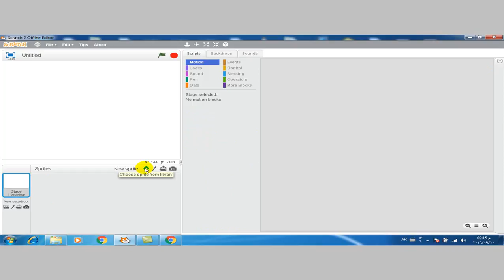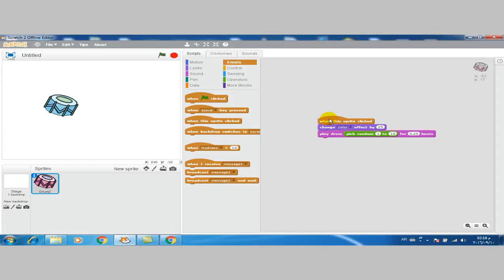الدرس الحادي عشر:- مهارة قرع الطبل Drum بواسطة برنامج اسكراتش Scratch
يتناول هذا الفيديو شرح مهارة تغيير لون الطبل و تركيب موسيقي عليه من خلال برنامج اسكراتش scratch